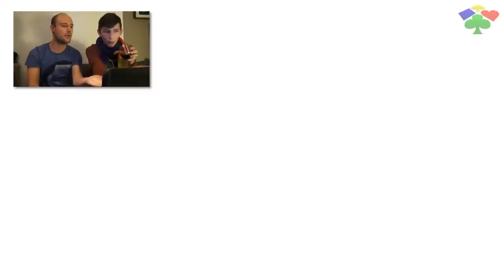Rayman Legends - Let's Play 2gether #1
Koop geht immer! Deswegen probieren sich Daniel und Lukas am Jump&Run "Rayman Legends" von Ubisoft. Aus... ähm, nicht näher genannten Gründen reichts in dem gespielten Level allerdings nicht zur Goldmedaille. *hust*